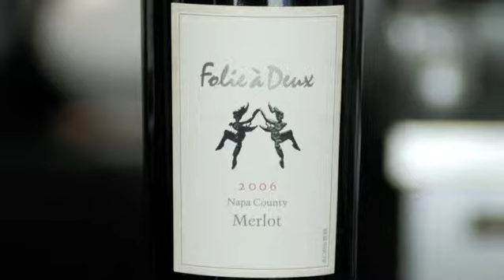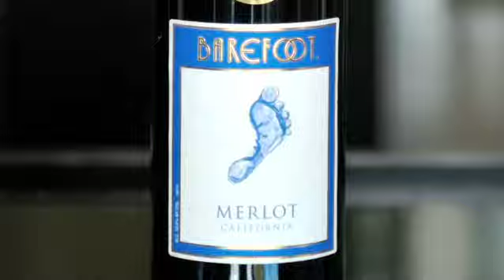DrinkThisTV.com Merlot tasting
What wine should you pick up tonight when you run into the supermarket to grab a roast chicken and a Caesar salad in a bag?  Amy Christine and Eduardo Porto Carreiro taste some different Merlots for you.  The one they liked best happens to be one of the cheapest!  Enjoy!